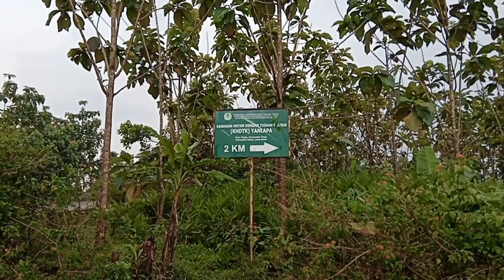Sensasi Gowes DiHutan Larangan Tenjo Saat Hujan Badai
Hallo sobat gowes, video kali ini masih lanjutan dari video sebelumnya, masih blusukan dihutan larangan tenjo
Kuy gaskeun keseruan gowes dihutan saat hujan deras